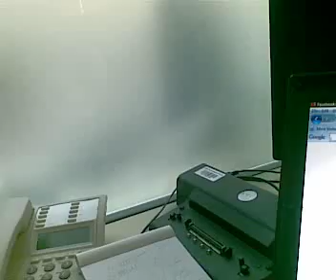Shringar with a new toy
- Taken at 1:38 PM on January 14